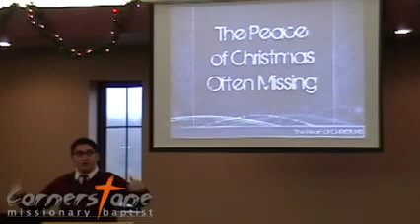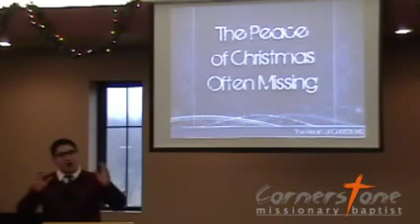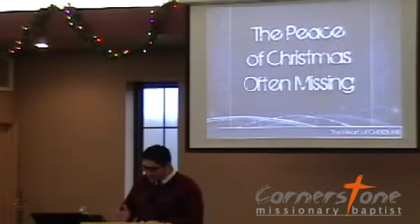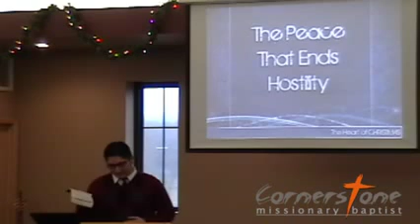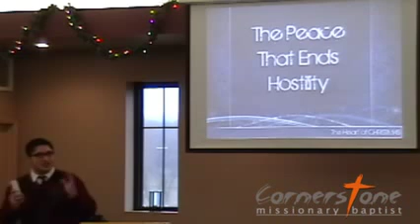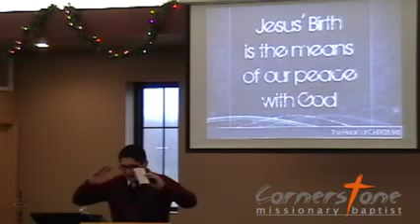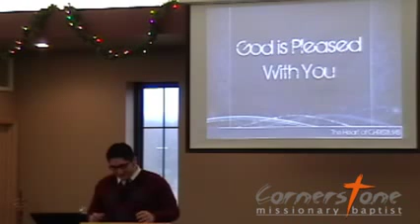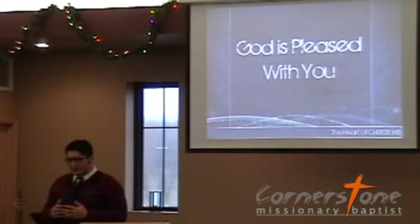Cornerstone MBC - Services